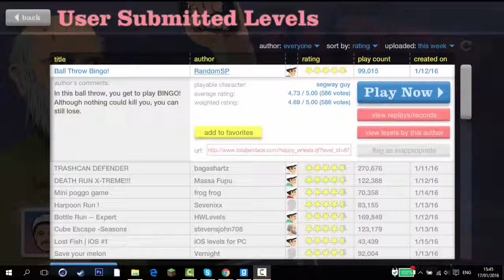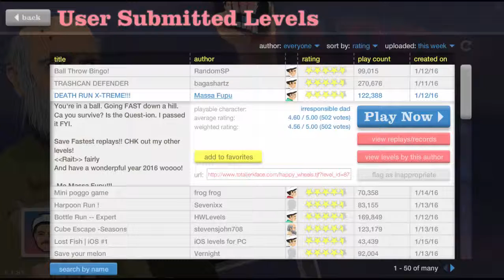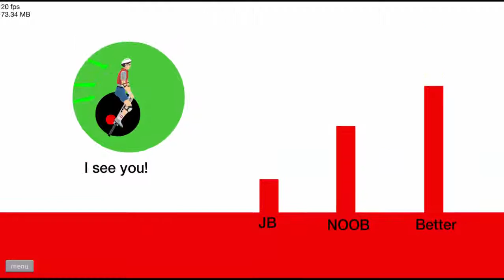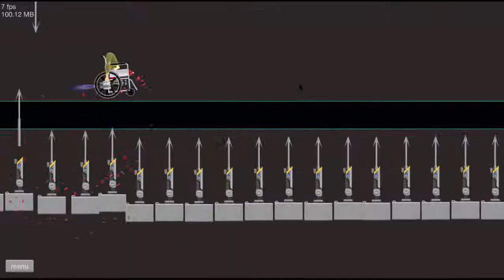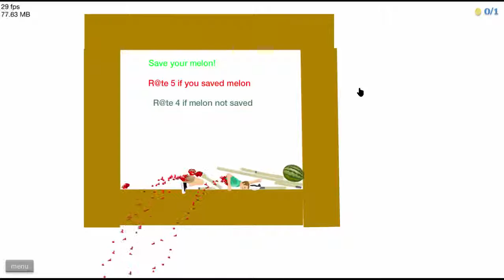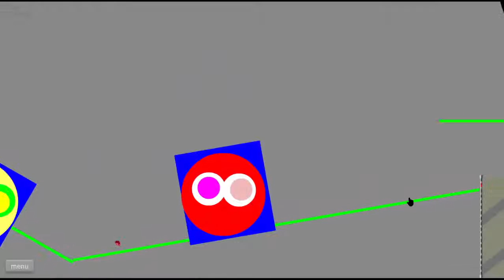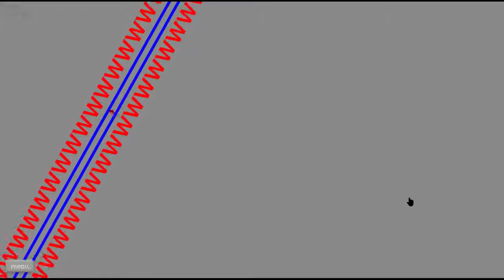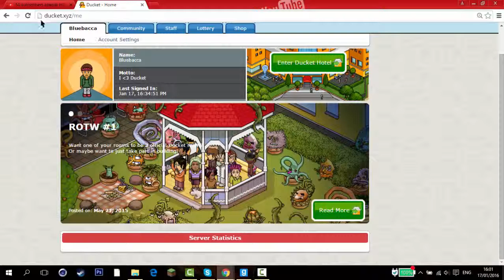Happy Wheels - Series 1 - Episode 1 // Epic Bingo Completion